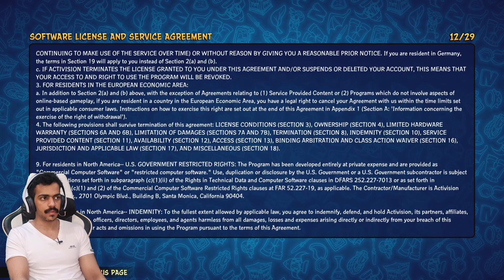كراش تيم رامبل الجديد Crash Team Rumble حماس🔥🔥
كراش تيم رامبل الجديد  Crash Team Rumble🔥